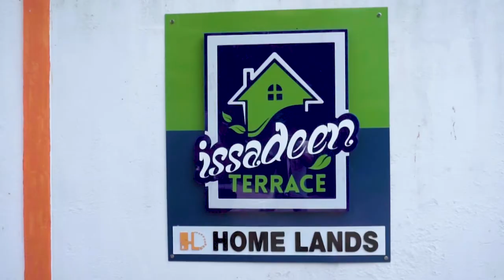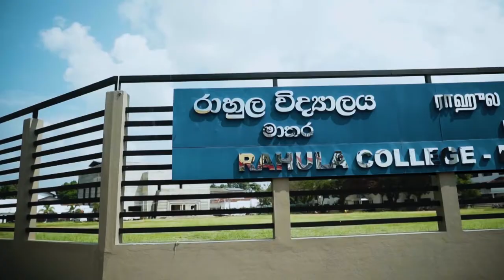මාතර ඉසදීන්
මාතර ඉසදීන් නගරයෙන් කිරි පැණි වගේ set වෙන තැනක්
මාතර මහ නගර සභා සීමාවේ
රාහුල/සුජාතා පාසල් සීමාවේ
පළාත් පාලන ආයතනයේ අනුමැතිය සහිතයි
නල ජලය, තාර යෙදූ මාර්ග, කොන්ක්‍රීට් කාණු පද්ධති
සුන්දර වෙල් යායකට මුහුණලා මනස්කාන්ත වටපිටාවක් සහිත
සුපිරි නේවාසික බිම්කොටස්
පර්චසය රු. ලක්ෂ 7 සිට.
බැංකු ණය පහසුකම් සහ සුවිශේෂී වට්ටම් සහිතයි
පමා නොවන්න. අදම අමතන්න 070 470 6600